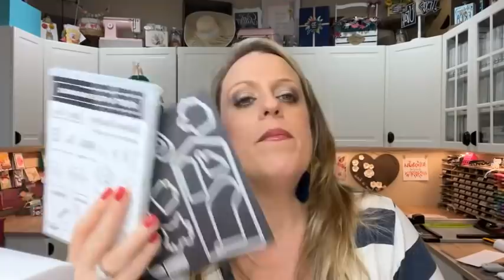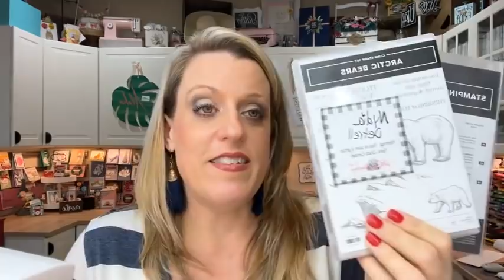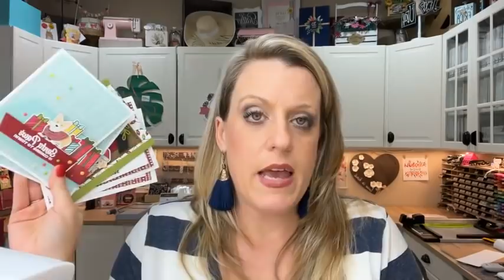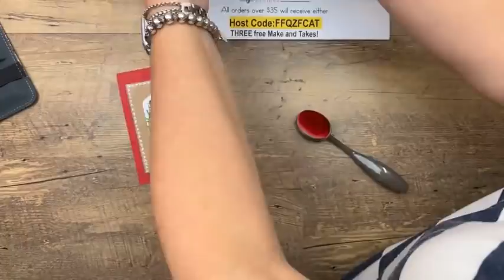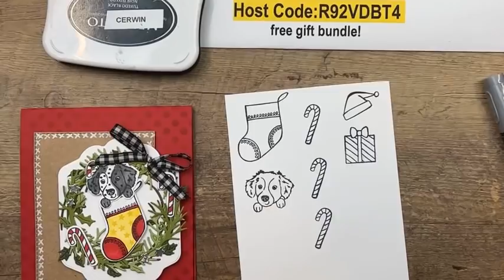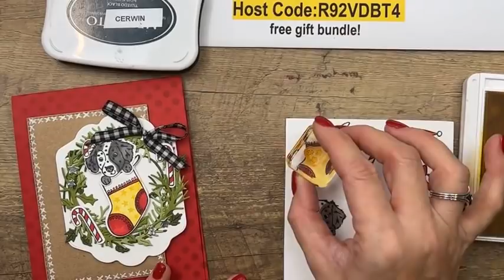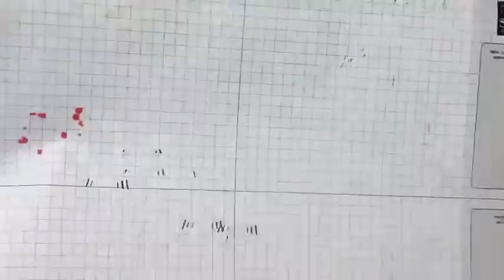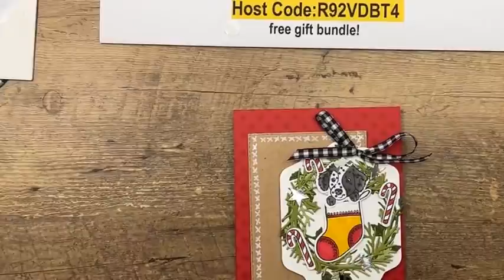Twelve Days of Christmas Day 8- Sweet Little Stockings 🐶🐱 (FB Live recording)